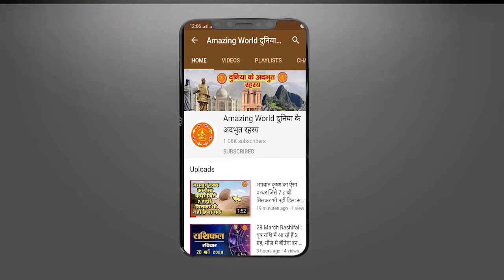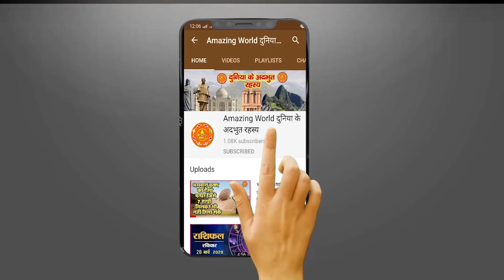100 साल से कोई जानवर भी नहीं गया इस खतरनाक इलाके में, एक समय लगा था लाशों का ढेर | Amazing WORLD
100 साल से कोई जानवर भी नहीं गया इस खतरनाक इलाके में, एक समय लगा था लाशों का ढेर | Amazing WORLD